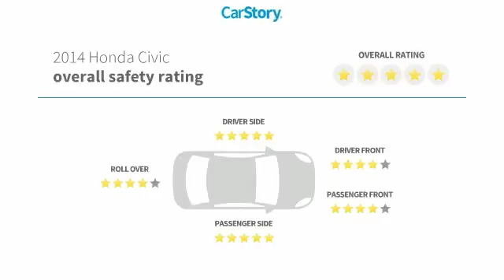2014 Honda Civic McDonough GA 21356B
Sons Honda
105 Sons Drive

Cloth. Priced below KBB Fair Purchase Price! Recent Arrival! 39/30 Highway/City MPG**brbrAwards:br * 2014 IIHS Top Safety Pick+ * 2014 KBB.com 10 Best Late-Model Used Cars Under $15,000 * 2014 KBB.com 10 Tech-Savviest Cars Under $20,000 * 2014 KBB.com Brand Image Awardsbr2016 Kelley Blue Book Brand Image Awards are based on the Brand Watch(tm) study from Kelley Blue Book Market Intelligence. Award calculated among non-luxury shoppers.  Kelley Blue Book is a registered trademark of Kelley Blue Book Co., Inc.